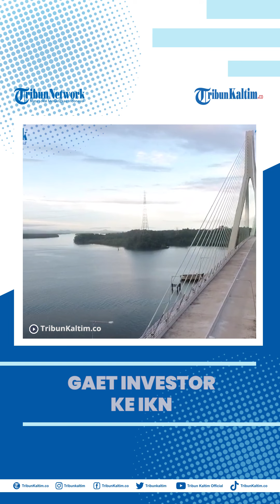Pemerintah Pakai Teori Marketing Gaet Investor ke IKN Nusantara, Ada HGU 95 Tahun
Pemerintahan Presiden Jokowi menggunakan beragam cara untuk menggaet investor masuk ke Ibu Kota Nusantara atau IKN Nusantara di Kalimantan Timur.
Diketahui, pembangunan IKN Nusantara hanya dibiayai dari APBN sebesar 20 persen dari kebutuhan total yang mencapai Rp 400 triliun lebih.
Sedangkan sisanya akan dibangun oleh investor.

Editor: Jojo